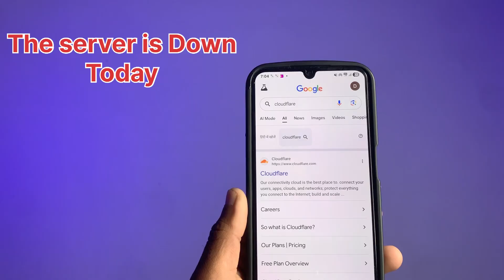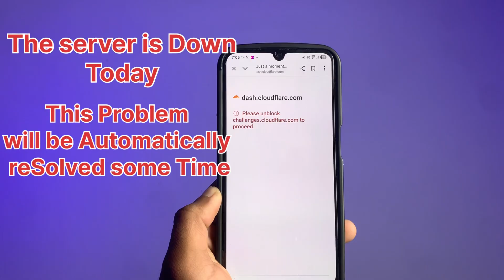Cloudflare Please unblock Challenge.cloudflare.com | Cloudflare Server Down today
Techash

cloudflare,
internal server error,
server down,
cloudfare,
internal server error problem solve,
cloudflare verification not working,
error 500 internal server error,
cloud flare,
server down problem solution,
take me to the beach

HASHTAGS #️⃣